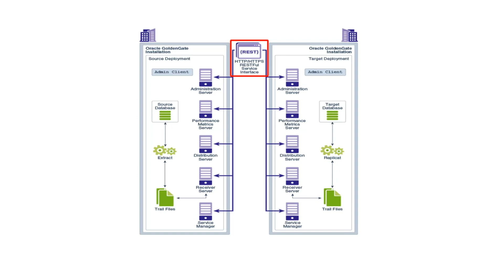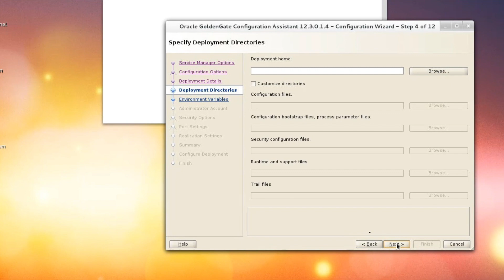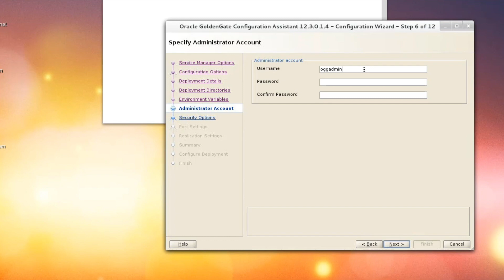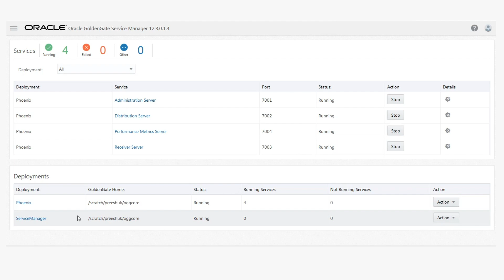Add Deployments to Oracle GoldenGate Microservices Architecture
Learn how to add multiple deployments for the same Service Manager port.

1080p/720p HD.